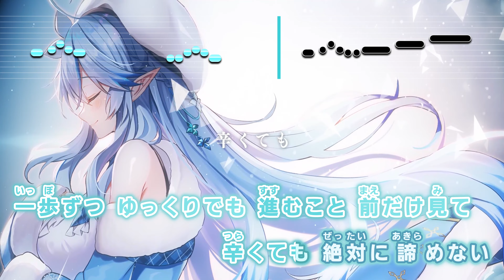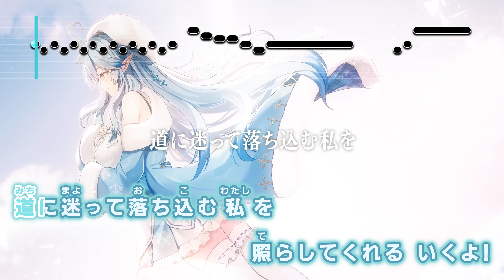【VTuber】明日への境界線【雪花ラミィ/ホロライブ5期生】【インスト版(ガイドメロディ付)/カラオケ字幕】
リクエストやご要望・雑談等々！

‹―― Song Info ――›
▶ Title : 明日への境界線
▶ Vocal : 雪花ラミィ
▶ Lyrics : ENA☆
▶ Arranger : 佐々木裕
▶ Composer : 佐々木裕
▶ Album : 明日への境界線

--使用ソフト
ソフト説明：カラオケ字幕作成支援ツール
作成者：SHINTA様
ソフトウェア名：ニコカラメーカー２ (Ver 9.41)

ソフト説明：音程バー作成支援ツール
作成者：KEISUKEO.様
ソフトウェア名：MID2BAR (Ver 2.3.0)